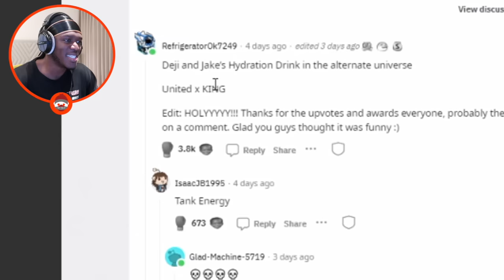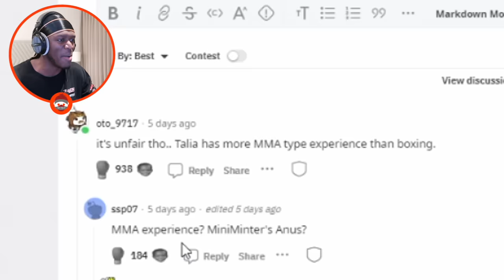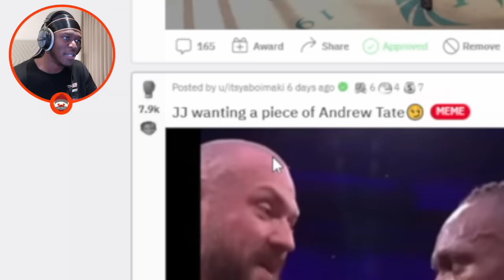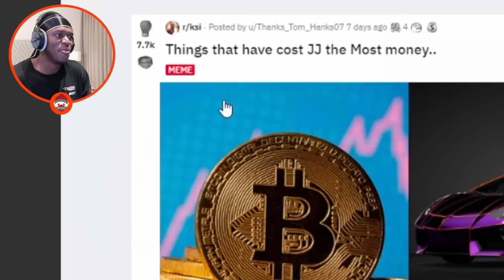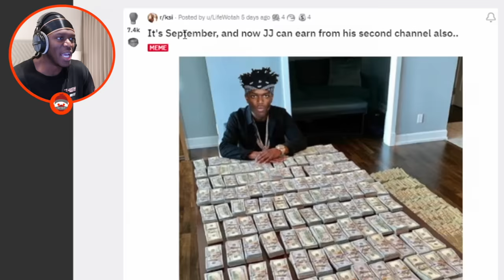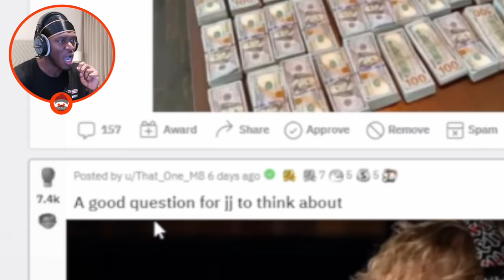LAUGHING AT: ANDREW TATE